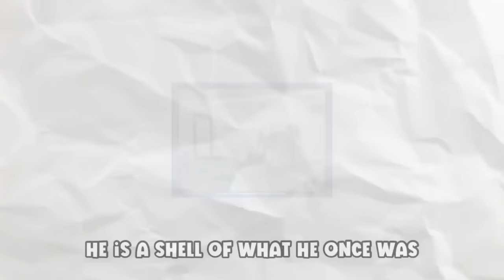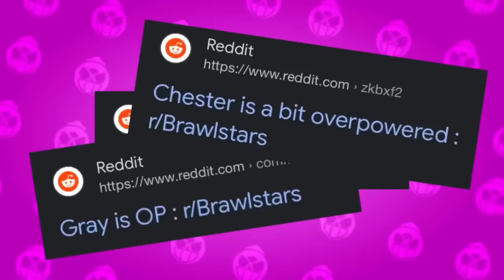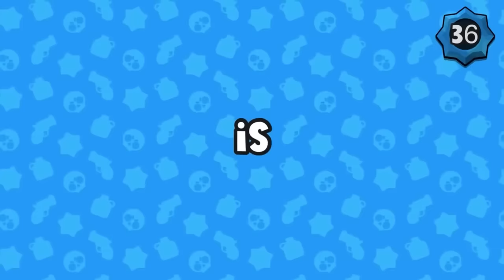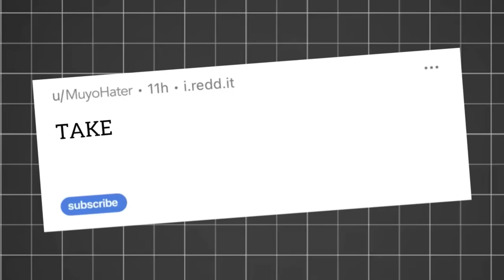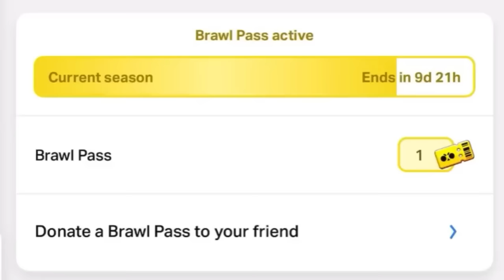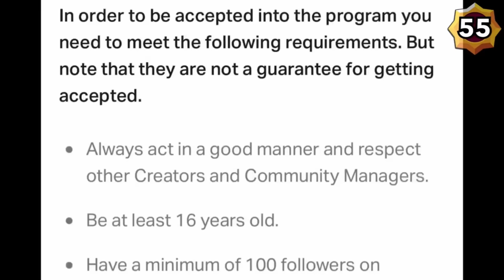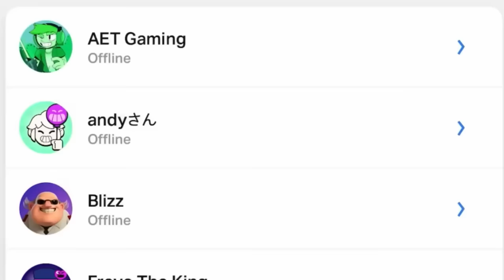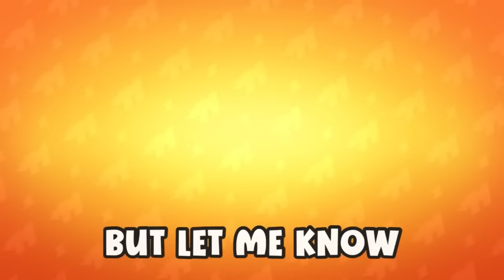300 Random Brawl Stars Facts!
362 Things/Facts about Brawl Stars

if you see this comment "rub a dub dub”

Subscirbeebebb!